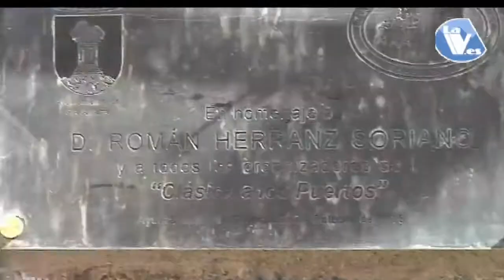Guadarrama rinde homenaje a Román Herranz, organizador "Clásica a los puertos"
03/10/2016. Guadarrama rinde homenaje a Román Herranz, organizador "Clásica a los puertos".